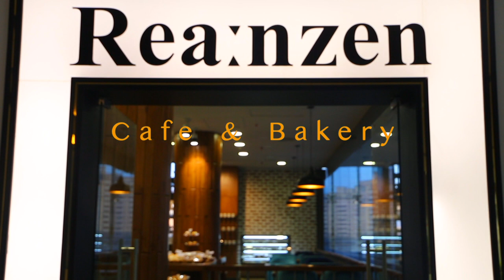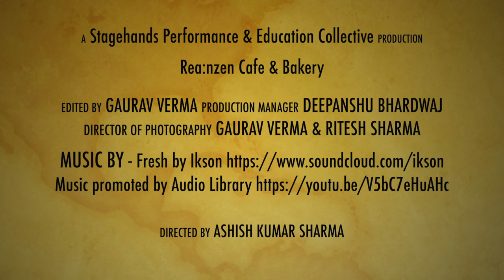Best cafe promotional video | cafe promo | Reanzen cafe & bakery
cafe promotional video

Reanzen cafe & bakery | gurugram | global foyer mall (Closed now)

Directed by - Ashish  kumar sharma
edited by - gaurav verma
Director of photography- Ritesh Sharma and gaurav verma
production controller- Deepanshu

all videos are official video of ours.